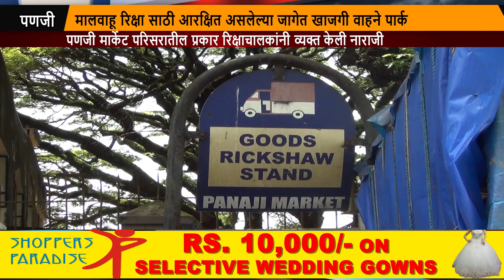WATCH: Illegal Parking extracts the will out of Rickshaw Drivers